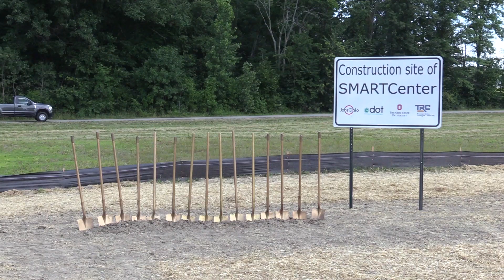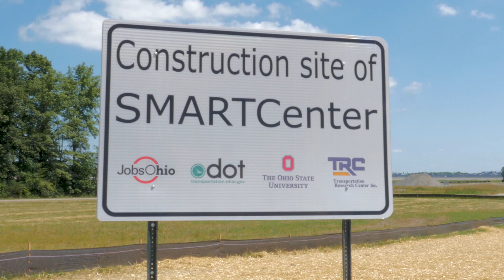The Loop 07.13.18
EPISODE 141: This week, we break ground on the new SMARTCenter at the Transportation Research Center, students get an opportunity to learn about career fields in Transportation and Ohio is ranked 4th best infrastructure in the U.S.! Click here to watch The Loop!